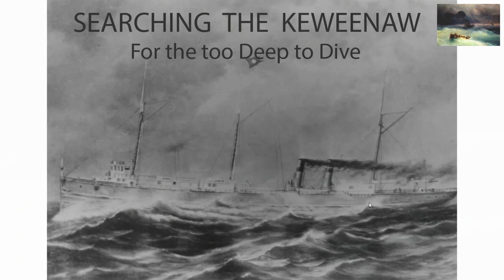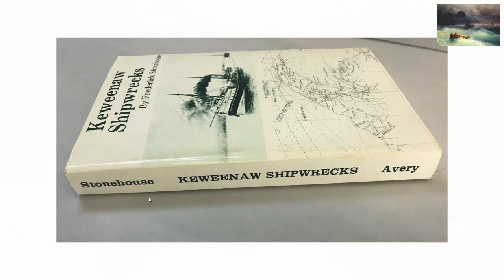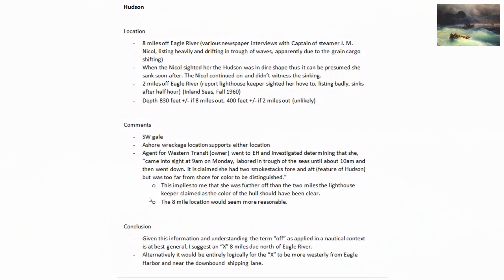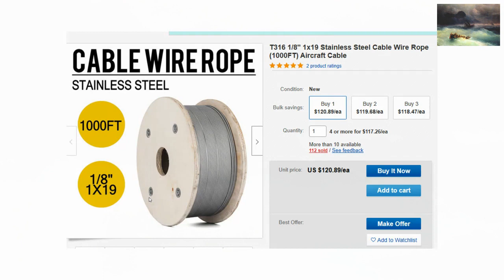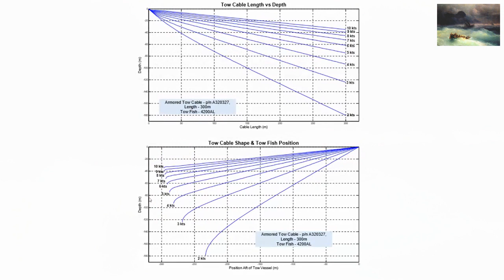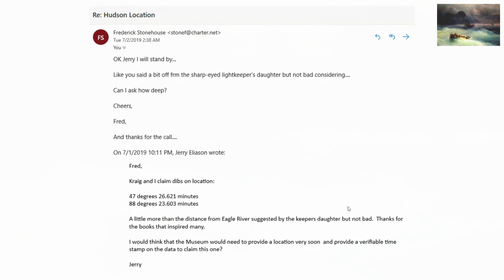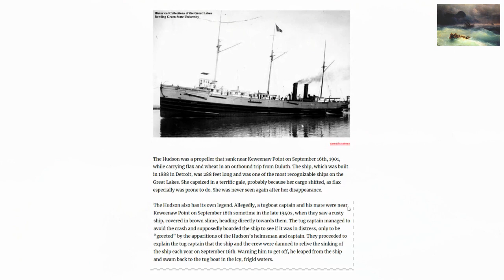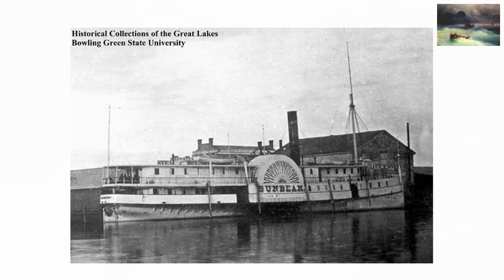Inland Seas Online Shipwreck Festival - Jerry Eliason - Searching the Keweenaw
Jerry Eliason is a legend in the Lake Superior wreckhunting community, having found more lost Lake Superior ships than anyone.  He and his partner Kraig Smith have been searching for shipwrecks for nearly 40 years.  Join Jerry as he tells the amazing story of the discovery of the lost steamers Hudson and S.R. Kirby in over 800 feet of water off Michigan's Keweenaw Peninsula.  Be some of the first people to see actual video of these extremely deep shipwrecks as they lay on the bottom.